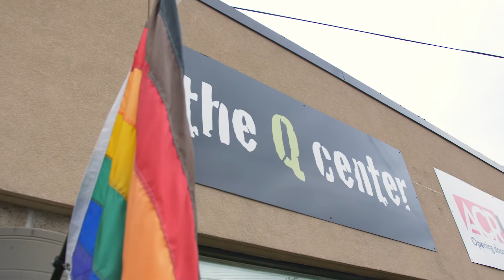The Q Center at ACR Health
When you do, we get more exposure in our community which helps more people.